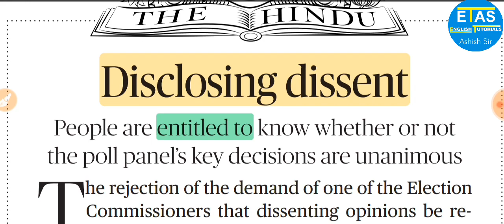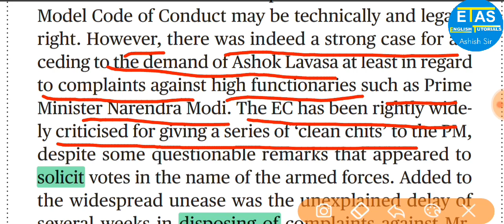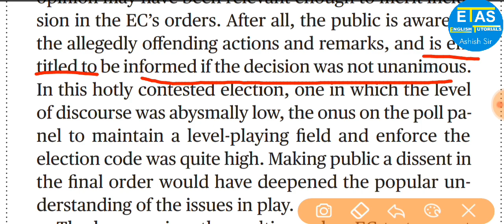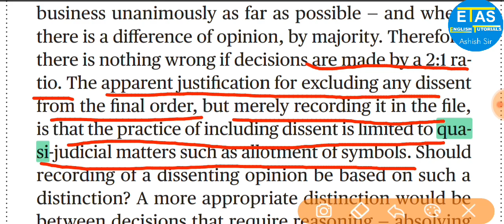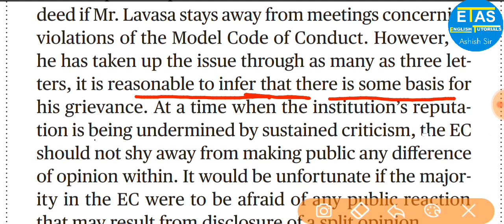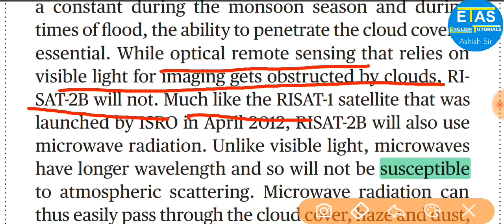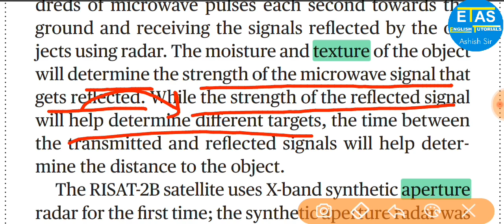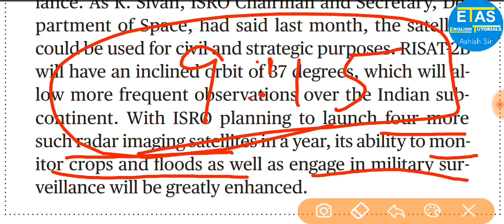23 May,2019 The Hindu Editorial Analysis for UPSC, State PSC, BANK, SSC